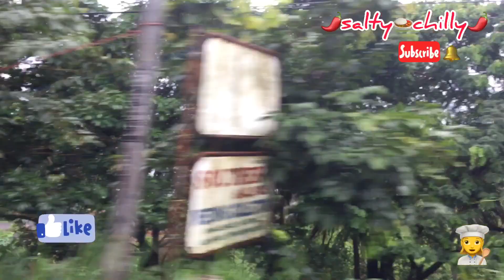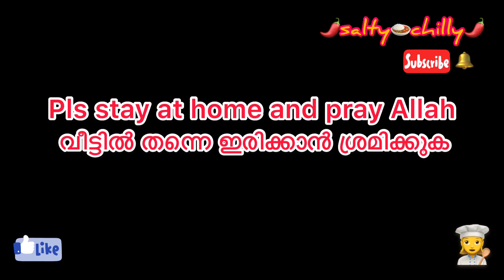പെരുമ്പാവൂരിന്റെ ലോക്ക് ഡൌൺ കഴിഞ്ഞുള്ള അവസ്ഥ ഇതാണ് || Kerala PERUMBAVOOR after big lockdown